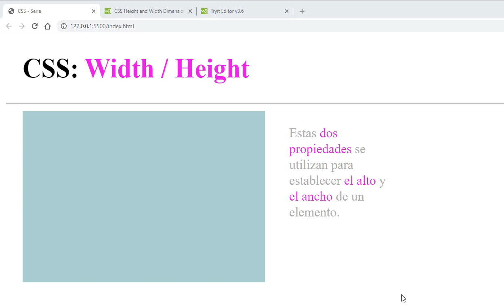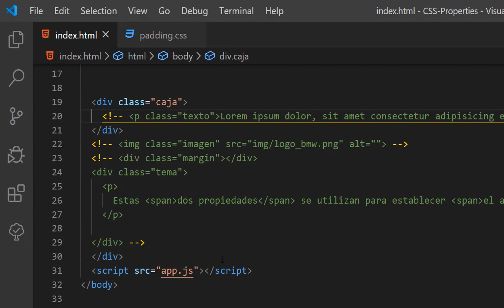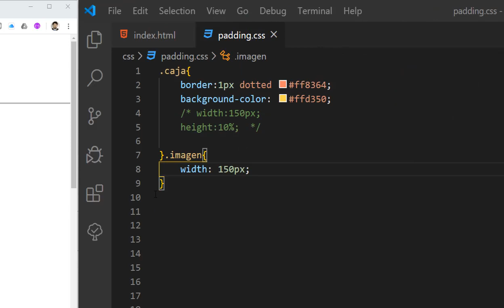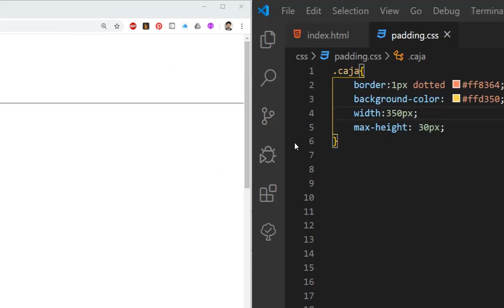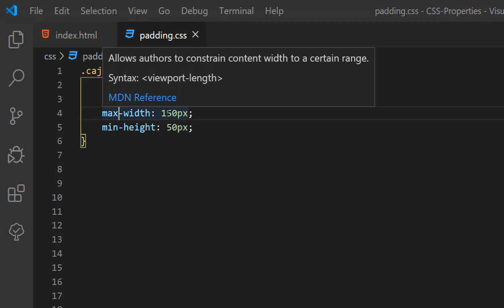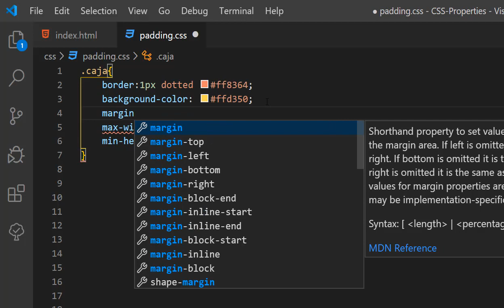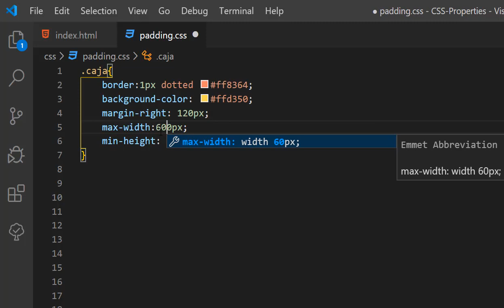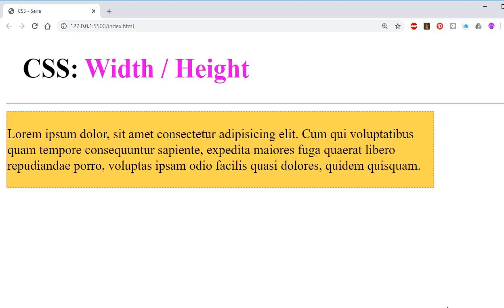Usando Width - Height en CSS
Esperanzador tutorial, donde aprenderemos el uso de width y height en CSS